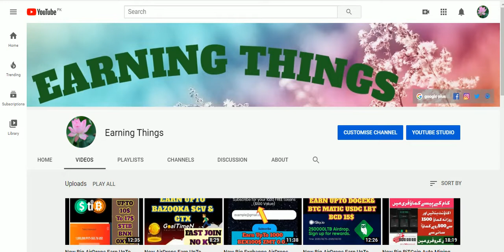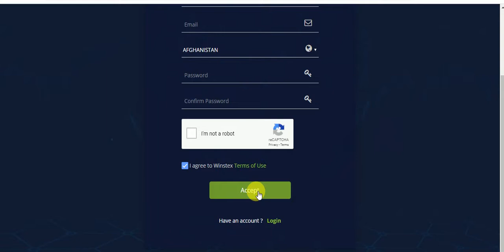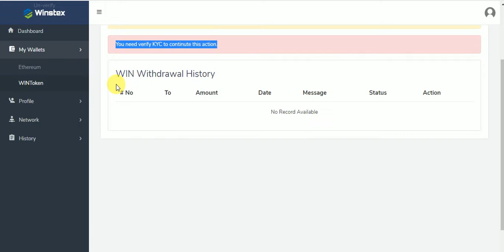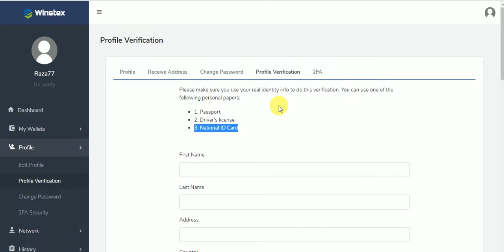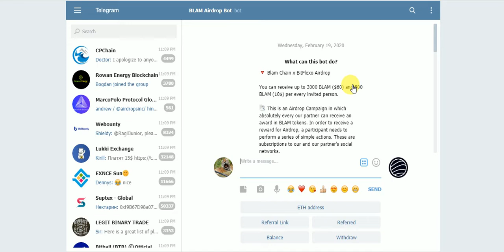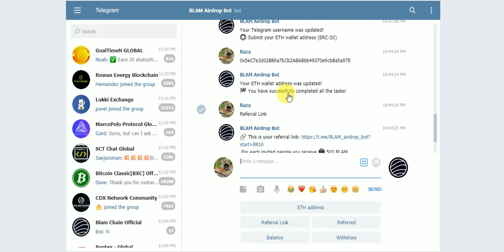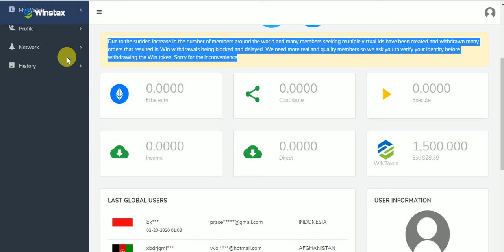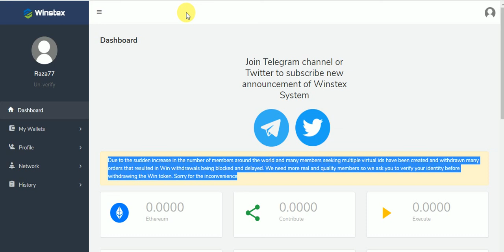New AirDrops Earn UpTo 1500 WIN 28$ & 50 TUSD & 3000 BLAM 60$ Free earn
New AirDrops Earn UpTo 1500 WIN 28$ & 50 TUSD & 3000 BLAM 60$ Free earn tokens fast join
Assalamualaikum